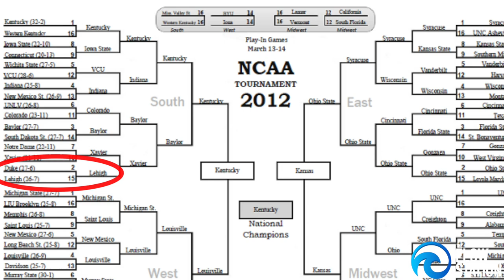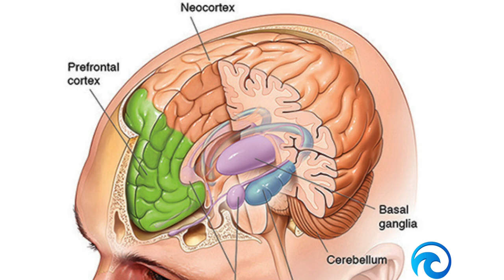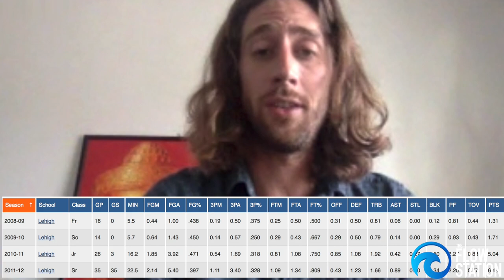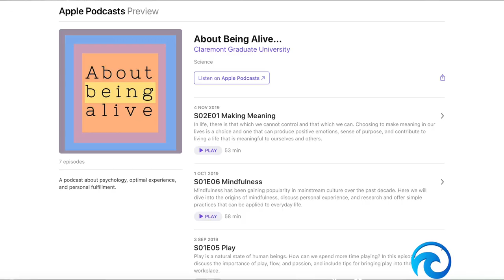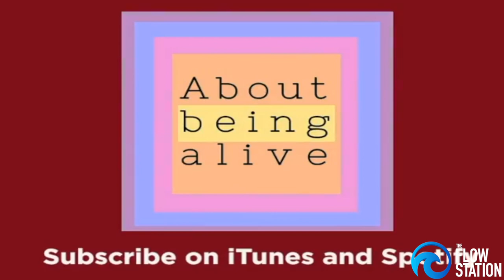Flow Station Podcast EP 14 | Positive Psychologist Jordan Hamilton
This episode features one of my mentors Jordan Hamilton - who played professional basketball for many years and was apart of the Lehigh Team who took down Duke in 2012. We discuss flow, group flow, mindfulness, chasing after what you love, and much more.